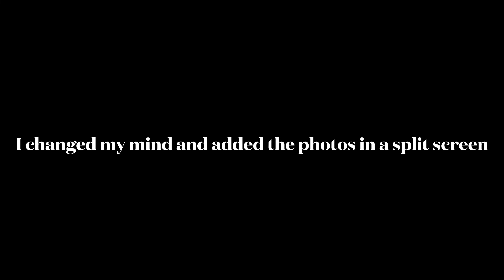Clearing up the biggest mistakes and misconceptions about ambient and spot metering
Hey everyone. I know there are a lot of videos about this subject, but I’ve received so many messages about it, I figure it’s time I address it. I misstated a couple of things on here about the depth of shadows in different scenes, but I don’t script this crap out, so whatever.

Let me know if this helped you or further confused you. Haha